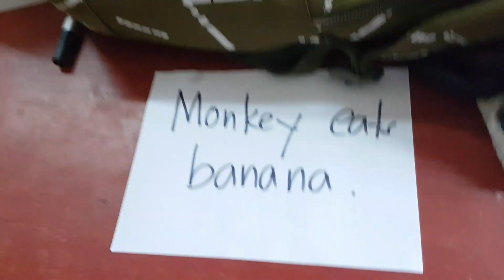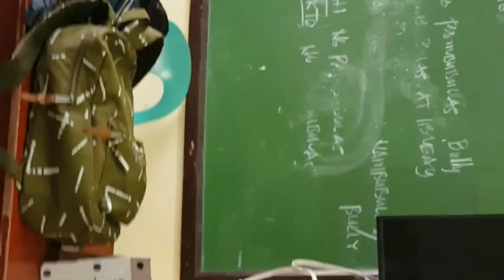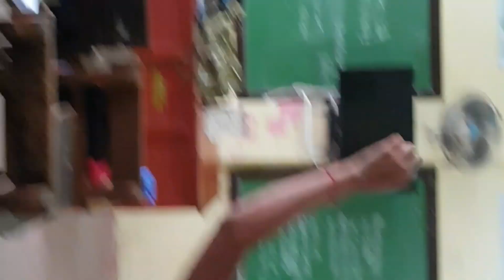Playing Time / Message Relay challenge l Marky Yo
Sometimes our kids need time to play with their teacher.